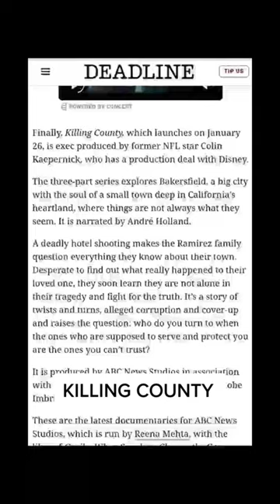Colin Kaepernick produced a series about the Bakersfield murder of Jorge Ramirez!